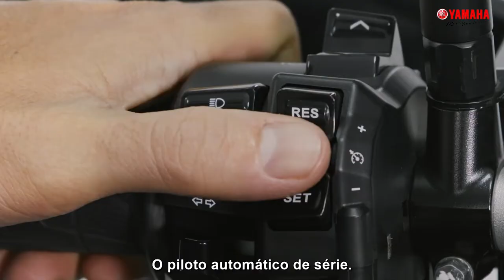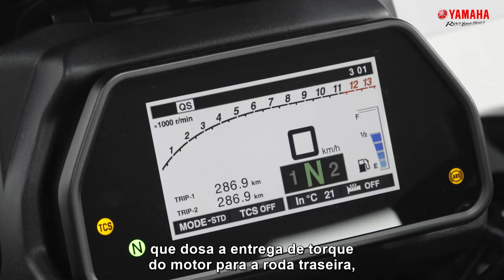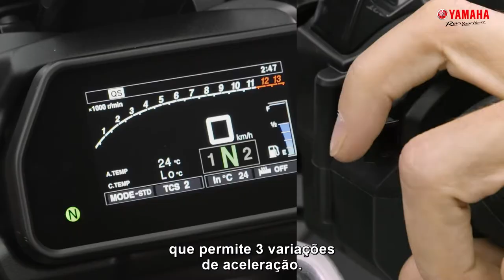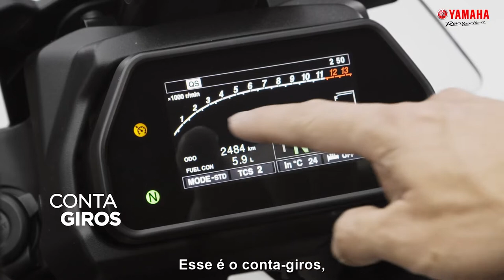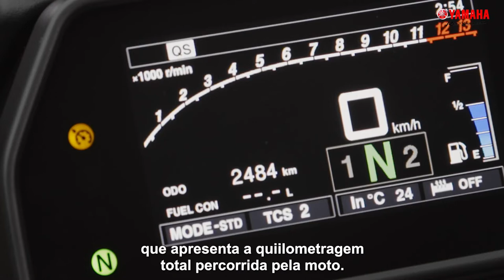TRACER 900 GT Curta longas distâncias